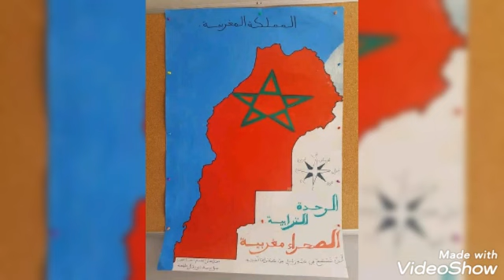أعمال يدوية خاصة بالمسيرة الخضراء